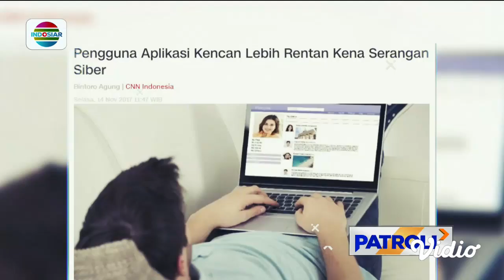Laporan Utama: Fenomena Wanita Dibunuh Teman Kencan yang Dikenal Lewat Aplikasi | Patroli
Kasus penganiayaan hingga pembunuhan terhadap wanita yang dilakukan teman kencannya terjadi di sejumlah wilayah. Mayoritas korban dan tersangka berkenalan melalui aplikasi pesan yang kerap digunakan untuk mencari kencan.